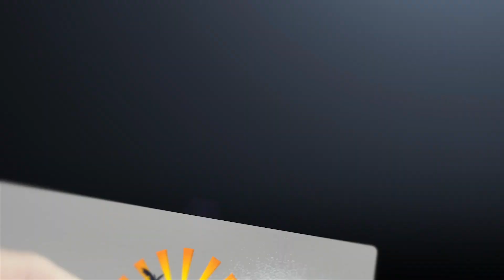WORAN ERKENNE ICH EINEN GUTEN MAKLER AUF MALLORCA?!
S.A.E Real Estate Mallorca präsentiert den neuen Mallorca Immobilien Vlog mit wichtigen Informationen zum Immobilienmarkt der Insel Mallorca und heute mit dem Thema "WORAN ERKENNE ICH EINEN GUTEN MAKLER AUF MALLORCA?!".